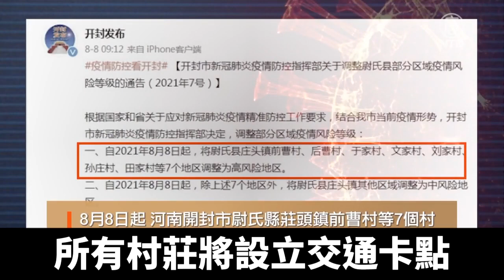河南開封7村升高風險 北京嚴防死守｜@ChinaBreakingNewsTV ｜20210809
隨著中共病毒疫情在中國不斷延燒，全國現有高風險地區14個，中風險區191個。北京市決定自8月8日起，暫停除了天津、河北以外其他省份進出北京的長途客運和旅遊包車服務。